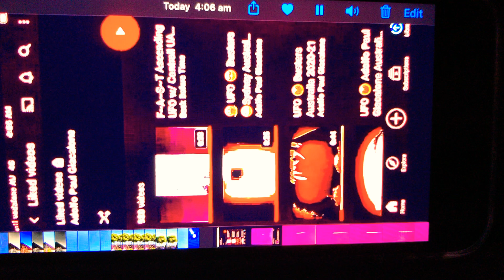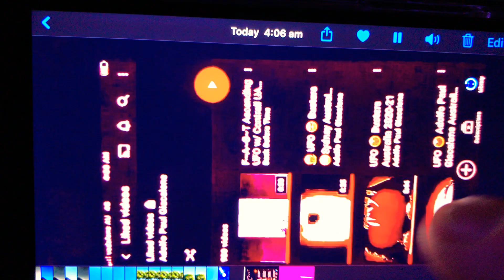UFO 😎 Australia 2021 recorded by F~A~S~T Ascending UFOw/ Contrail UA... Back Before Time 0:38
UFO 😎 Sydney Australia 2021